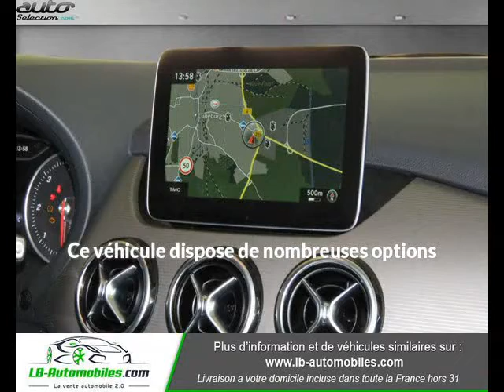Mercedes classe b 220 occasion visible à Beaupuy présentée par Lb automobiles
Cette Mercedes classe b 220 occasion disponible à Beaupuy dans le 31 est mise en vente par Lb automobiles - 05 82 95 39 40 - tous les détails sont